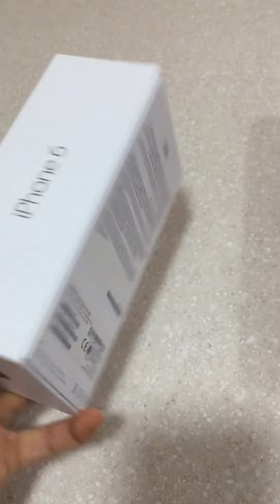Sinurprice ng kanyang amo